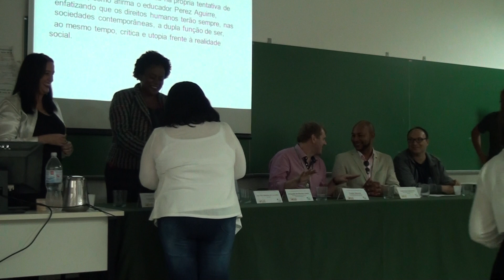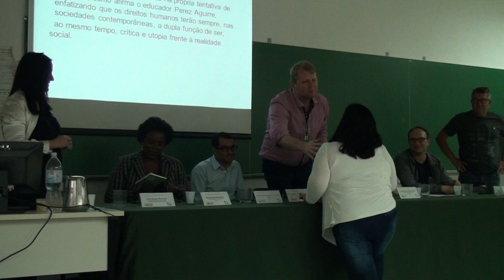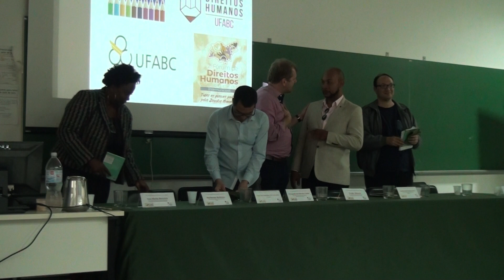[MESA] Autoridades Pré-Fórum de Educação em Direitos Humanos - Parte 3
Na tarde do dia 24/10 a Universidade Federal do ABC, em parceria com a Secretaria de Diretos Humanos de Guarulhos, o Pré-Fórum de Educação em Direitos Humanos. A Mesa Inaugural contou com a presença da Coordenadora do Curso de Especialização Educação em Direitos Humanos Profª Dra. Ana Maria Dietrich, do Vice Pró-Reitor Adjunto da Pró-Reitoria De Extensão e Cultura da Universidade Federal do ABC, Evonir Albrecht, do Subsecretario de Igualdade Racial de Guarulhos, Anderson Guimarães, do Fernando de Oliveira Vieira, representando a Secretaria de Direitos Humanos de Guarulhos, da Técnica de Educação da Secretaria Municipal de Educação de São Paulo, Marineusa Medeiros e do Vereador de São Bernardo do Campo José Luís Ferrarezi. O Pré- Fórum é um levantamento de propostas e planejamentos que serão discutidos no Fórum, que acontecerá dia 10 de Dezembro em Guarulhos.